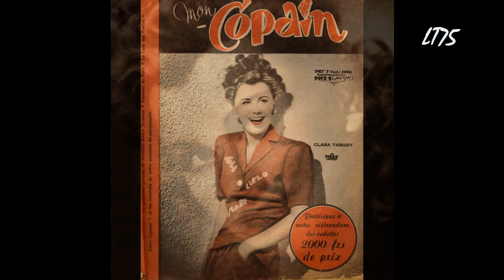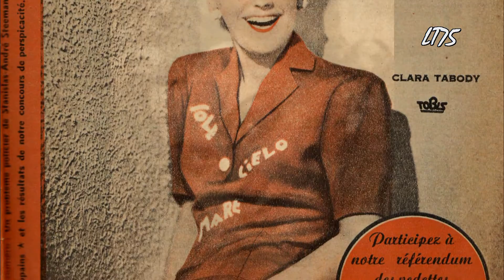Klara Tabody - Wenn die Zigeunergeige singt... (1942)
The final stop of this little trip through the operettas/musicals of the late 1930s and early 1940s features Clara (or Klara) Tabody a virtually forgotten name...
She sings "Wenn die Zigeunergeige singt" (Wenn the gypsy violin sings) from "Die Perle von Tokay" (The pearl of Tokay) - composed by Fred Raymond...

Born in Hungary in 1915 she started her career at the Kiraly-Theatre in Budapest before coming to Germnay. From 1937 she performed at the Metropol Theatre in Berlin - most famousy in Fred Raymond's "Maske in Blau". She was considered  unphotogenic and therefore she only made a few movies.   Her best known pictures are "Maske in Blau" - an oppulent musical based on  the music from the operetta and Akrobat Schööön (1943) opposite the famed clown Charlie Rivel.  She then married and moved to Italy... She infrequently appeared on stage in the 1950s and died forgotten in Milan in 1986.

"Die Perle von Tokay" set in Hungary as the title suggests - premiered in 1941 and was considerable succes. A movie version was made in 1953.

The video features a picture of Clara Tabody as well as a Belgian magazine cover of march 1942 featuring Tabody.  Furthermore it shows some other Hungarian film actresses who worked in Germany in the 1930s and 40s.

About the record :

Polydor 47676B / mx. 9638 1/2 GD9

Recorded 1942.

Sound equipment used :

GRADO 78c cartridge & stylus
Turntable : Stanton T.90
TerraTec Phono Pre-amp

HD video in 1920x1080 format .

Whether this HD function works will depend on your Internet connection and the compatabilities of your computer.